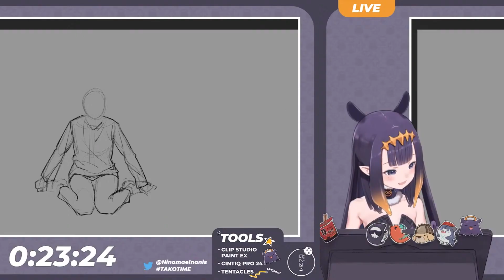Ina Love The Darkness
Same...